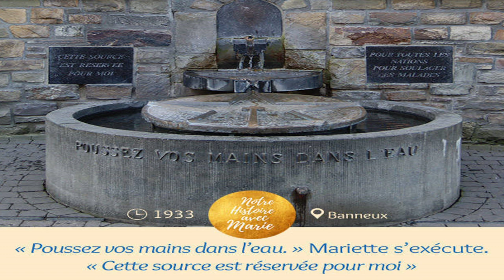19/01/23 - 3ème Apparition de N. D. des Pauvres (Banneux) à Mariette Beco - 90 ans : 19/01/1933 !